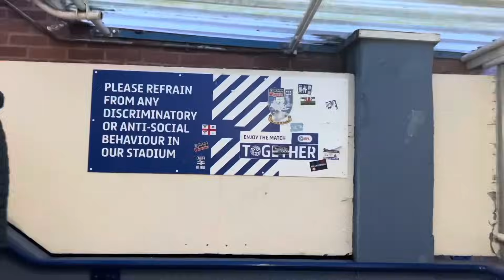BATTERED BY THE WEDNESDAY… Hull City 1-3 Sheffield Wednesday Matchday Vlog!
Today we visited Hillsborough to watch Hull City take on Sheffield Wednesday in the 26th round of the efl championship. A must win game for both, a win for the tigers would put the them safely in the playoffs, though a win for Wednesday would mean just a few points a way from the escape of the bottom 3…

Hope your well and having a great new year!